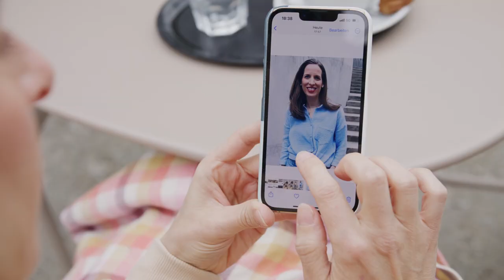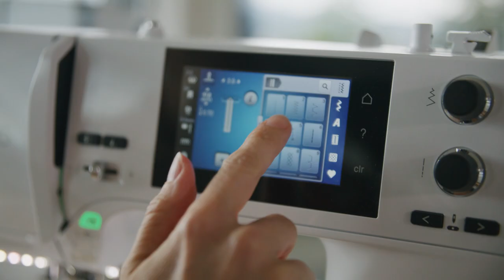"Das tut dem Herzen gut." Simones Big Day beim Nähen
| "Ein Big Day kann zum Beispiel sein, dass ich in einen Stoffladen gehe, einen tollen Stoff sehe und sofort eine Inspiration habe." Beim Nähen erlebt Simone immer wieder grosse Momente. Wenn Sie mit ihrer Overlocker, der BERNINA L 860, spontane Ideen Realität werden lässt. Wenn es ihr gelingt, mit der BERNINA 435 eine Bluse in perfekter Passform zu nähen. Wenn ihr beim Bummel durch Zürich Inspiration für ein neues Projekt zufliegt. Und erst recht, wenn sie plötzlich und unerwartet Zeit zum Nähen findet: "Ein Big Day ist, wenn ich plötzlich unverhofft Zeit zum Nähen habe…wenn die Kinder und mein Mann nicht zu Hause sind und ich an meiner Nähmaschine sitzen kann…"

Nähen ist ein Hobby, welches das Leben bereichert und verändert. Mit den eigenen Händen erschafft man schöne und nützliche Dinge und erlebt dabei besondere Momente, die einem lange in Erinnerung bleiben.

Welcher Moment beim Nähen macht dich besonders glücklich? Schiesse ein Foto oder Video und teile es mit uns auf Social Media unter dem Hashtag ABIGDAY.